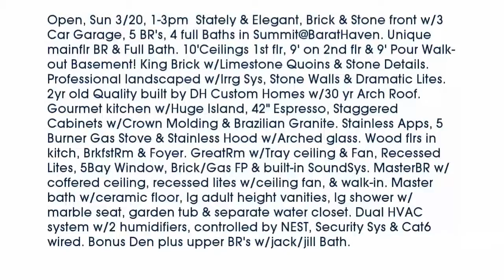Real estate for sale in - MLS# 16006969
63368
MLS# 16006969

Open Sun 3/20 1-3pm  Stately & Elegant Brick & Stone front w/3 Car Garage 5 BRs 4 full Baths in Summit@BaratHaven. Unique mainflr BR & Full Bath. 10Ceilings 1st flr 9 on 2nd flr & 9 Pour Walk-out Basement! King Brick w/Limestone Quoins & Stone Details. Professional landscaped w/Irrg Sys Stone Walls & Dramatic Lites. 2yr old Quality built by DH Custom Homes w/30 yr Arch Roof. Gourmet kitchen w/Huge Island 42 Espresso Staggered Cabinets w/Crown Molding & Brazilian Granite. Stainless Apps 5 Burner Gas Stove & Stainless Hood w/Arched glass. Wood flrs in kitch BrkfstRm & Foyer. GreatRm w/Tray ceiling & Fan Recessed Lites 5Bay Window Brick/Gas FP & built-in SoundSys. MasterBR w/coffered ceiling recessed lites w/ceiling fan & walk-in. Master bath w/ceramic floor lg adult height vanities lg shower w/marble seat garden tub & separate water closet. Dual HVAC system w/2 humidifiers controlled by NEST Security Sys & Cat6 wired. Bonus Den plus upper BRs w/jack/jill Bath.